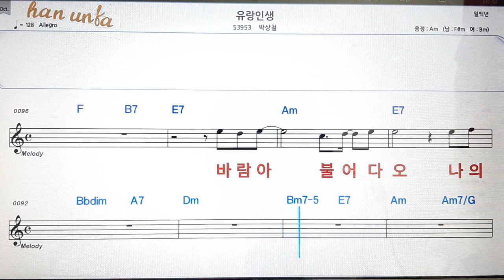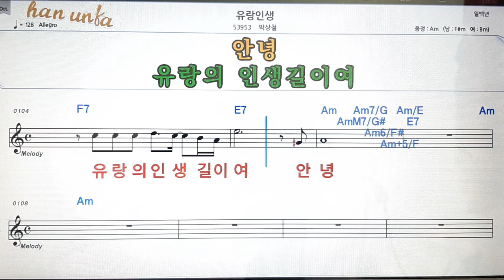유랑 인생/박상철💋노래 반주*기타 코드 악보*가라오케💕Karaoke*Sheet Music*Chord*MR